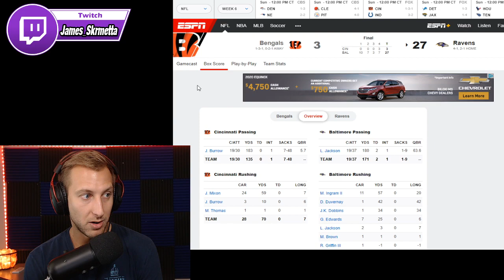Is This The Greatest Class of NFL Rookie Quarterbacks Ever?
Rookie quarterbacks in the NFL are succeeding at a high level with players like Joe Burrow, Justin Herbert and Tua Tagovoila. Why are the NFL's rookie quarterbacks succeeding at such a high level right now?